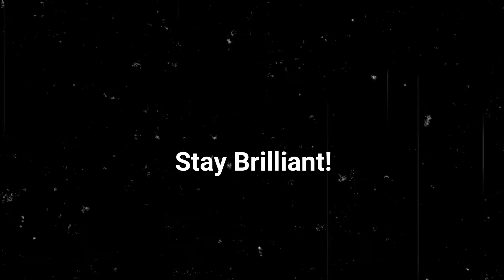Talktober 2021 Night 17: Energetic Actor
Please enjoy the audio!